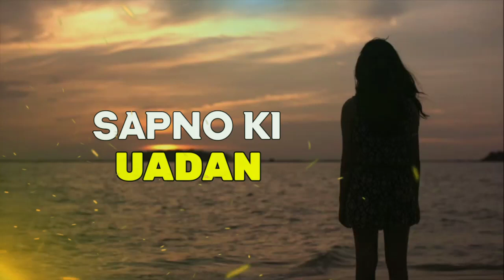SAPNO KI UADAN full song 2024